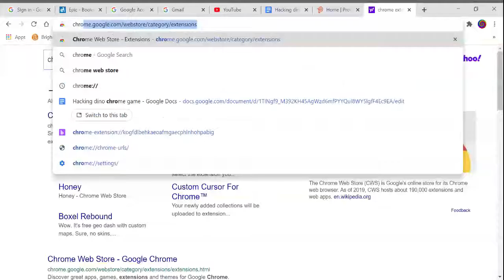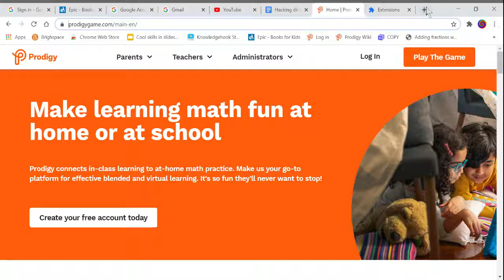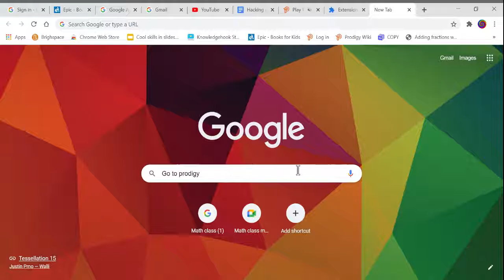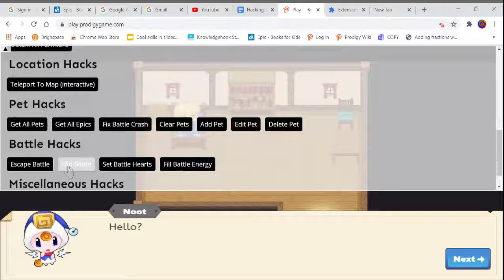HOW TO HACK PRODIGY 2021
for instructions.
Have fun!😁